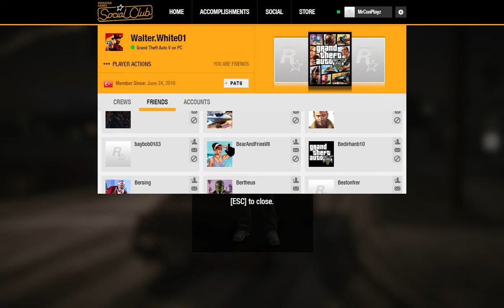Playing In GTA 5 Online!!!!! | (Season 1 Episode 1)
___________________________________________________________________________Go to 0:20 to see the start.
A Comment On Telling Me What You Liked About The Video And What You Would Like To Change.

My Discord Server Name Is: Mr Con Playz Official Server
Peace.